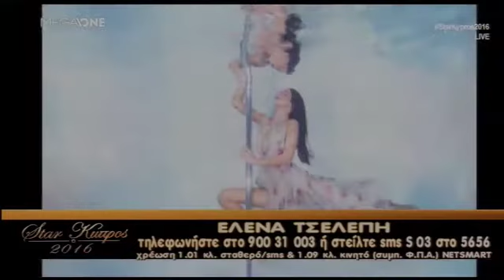Star Cyprus 2016 7o live - Underwater Pole Dancing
MegaOne Star Kypros 2016